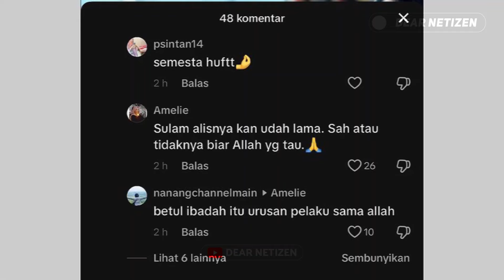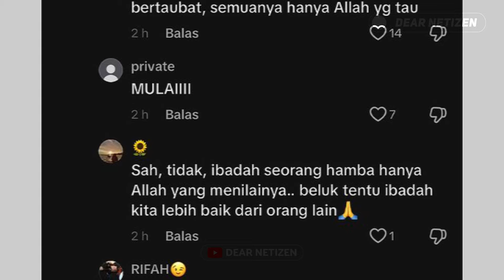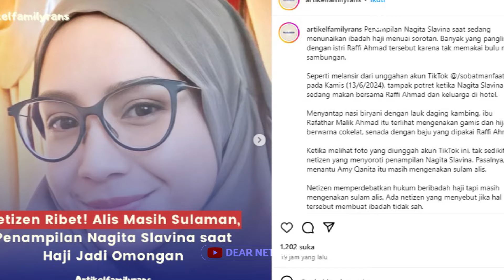KEMBALI PENAMPILAN Nagita Slavina TUAI PERDEBATAN, KALI INI GARA-GARA SULAM ALIS..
Penampilan Nagita Slavina saat sedang menunaikan ibadah haji tak henti hentinya menuai sorotan dari para fans ataupun haters.

Setelah banyak yang pangling dengan penampilannya yang melepas eyelash extention, kini giliran alis istri Raffi ahmad tersebut jadi sorotan..

Dalam sebuah unggahan akun instagram artikelfamilyrans, beberapa netizen mempertanyakan hukum dari menggunakan sulam alis, serta kesahan Nagita ketika beribadah.

Namun banyak pula warganet yang membela Nagita slavina, dan menyebut jika urusan sah atau tidaknya umat beragama beribadah, ialah urusan Tuhan.

Terlepas dari penampilan Nagita slavina yang selalu saja menjadi sorotan, banyak netter yang dibuat pangling dengan wajah awet muda mama 3 anak tersebut.

Tanpa bulumata palsu, tanpa makeup, dan selalu kenakan khimar, aura cantik Nagita begitu terpancar sejak menjalankan serangkaian ibadah di tanah suci.

Bahkan, Raffi ahmad dibuat terpesona dengan penampilan terbaru istri nya tersebut.

Terlihat dalam unggahan Raffi ke laman instagramnya, sultan andara itu terlihat begitu aktif mengabadikan moment istri tercintanya ketika di Mekah.

Tak hanya Raffi, aura bahagia Nagita slavina juga begitu ketara..

Melihat pasangan suami istri ini nampak semakin harmonis dan adem, fans Rans family pun mengaku ikut bahagia dan sumringah..